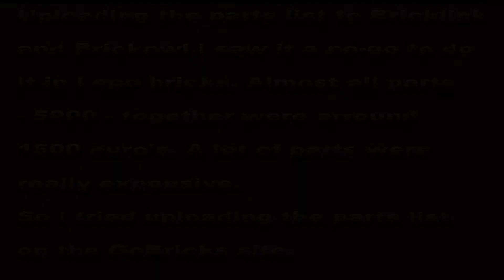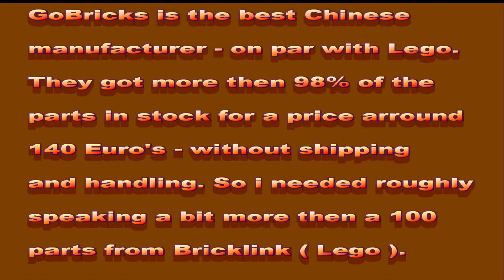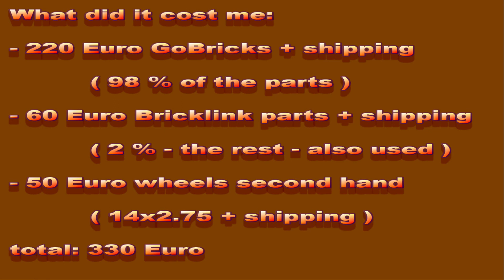Review MOC 39073 Peterbilt 389 Tri Axle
Very short reviews of lot's of sets.
Also some moc's of my own and others.

OwnGaming did a great job with this design
You can download the files on rebrickable.
Partlist and also the free Building Instructions.

There you can upload your partlist.
upload your parts

reviews from: Mould King, Mouldking, Lego, BlueBrixx , Blue Brixx, Cada, Sembo, GoBricks, Xingbao, Lepin, Yeshin, Decool, King, Happy Build, Shineyu, MOC, MOCBuild, and many more.